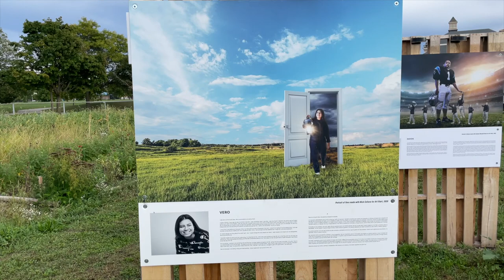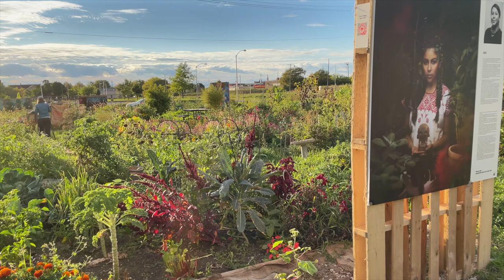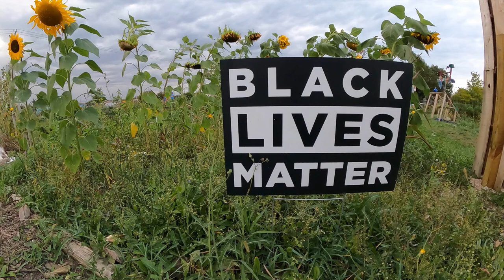Alice's Garden Urban Farm, Milwaukee WI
Alice's Garden - transforming Earth, Families, and Community, one tomato, yoga class, herbal bath at a time!